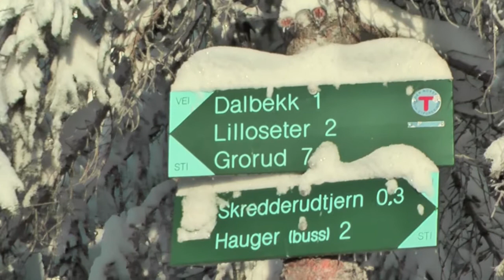Skitour december_2009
This footage is shoot by a Panasonic HDC-TM300 in Nittedal, Norway 20km from Oslo. The average tempereature was about 10-12 minus Celcius.